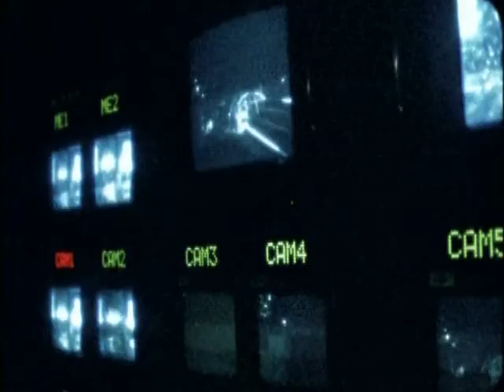孙燕姿 START 世界巡回演唱会 SUN YAN ZI START CONCERT